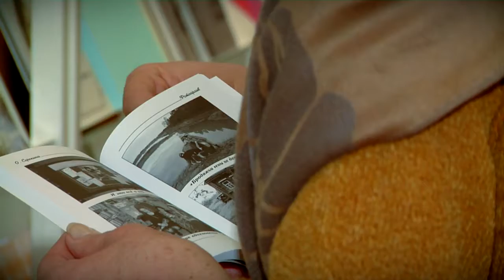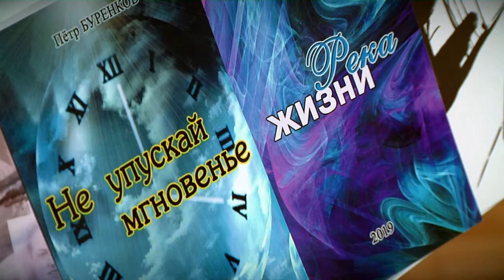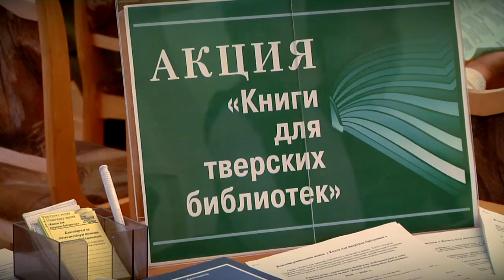В областной библиотеке имени Горького открылась «Неделя тверской книги»